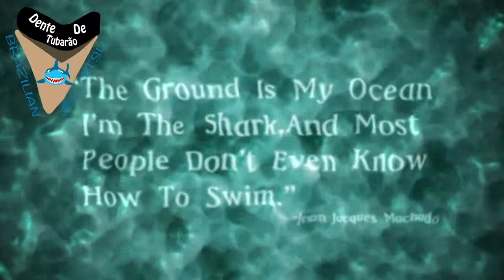IBJJF Houston Open 2019 - Donald Ray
Donald Ray at IBBJF Houston Open 2019

Follow Dente De Tubarao Here